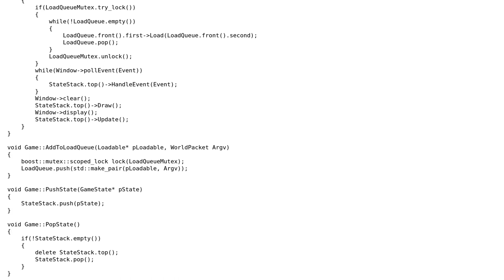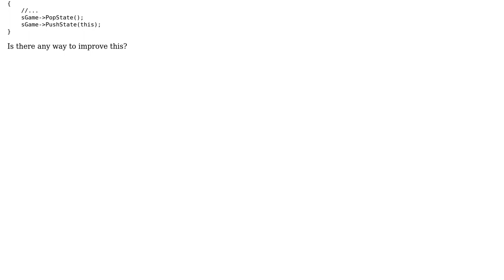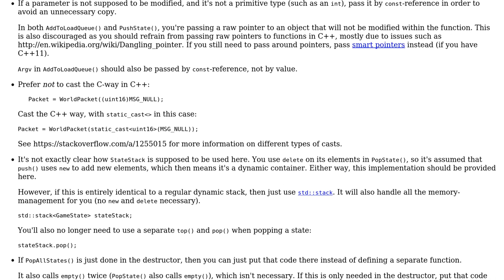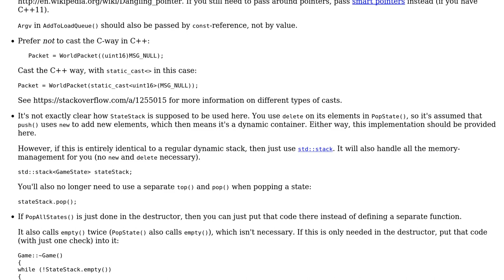Code Review: Handling game states for an online RPG game (2 Solutions!!)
Code Review: Handling game states for an online RPG game

With thanks & praise to God, and with thanks to the many people who have made this project possible! | Content (except music & images) licensed under CC BY-SA | Music | Images & others | With thanks to user Mislav Blazevic user Jerry Coffin user Jamal and the Stack Exchange Network Trademarks are property of their respective owners. You are responsible for your own actions.